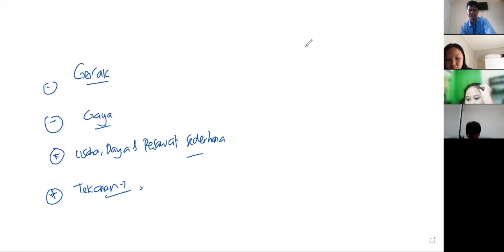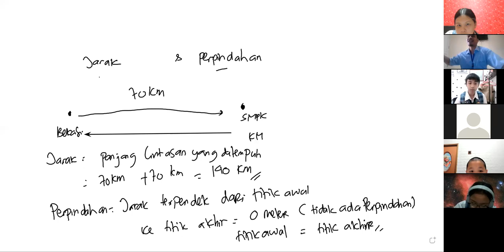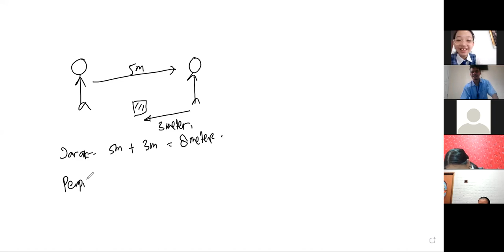KELAS 8B PKM JARAK DAN PERPINDAHAN